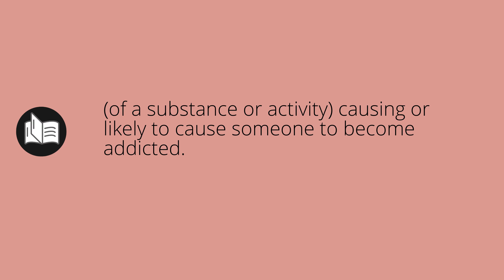What ADDICTIVE means • Meaning of ADDICTIVE • addictive MEANING • addictive DEFINITION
What does addictive mean in english. What is the meaning and what is the definition of addictive. What is addictive. addictive definition. Meanings and definitions for every word in the English dictionary